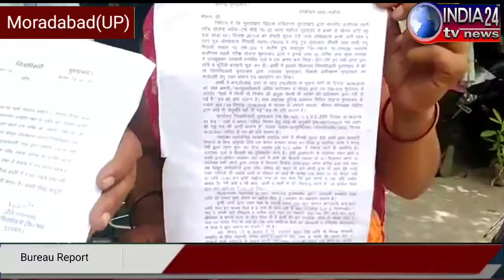दबंगई परिवार से आतंकित और पीडित हुए परिवार ने दहशत के माहौल में पुलिस से अपनी सुरक्षा की लगायी गुहार